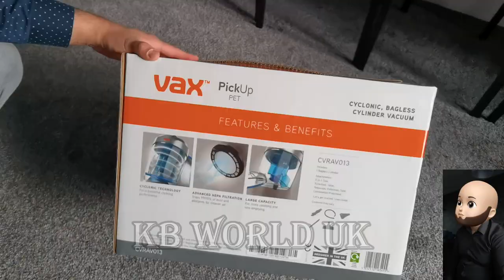Vax Pick Up CVRAV013 Pet Cylinder Vacuum Cleaner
The Vax Pick Up Pet is a powerful, cyclonic cylinder for a strong performance on all floor types. Its large dust bin capacity allows for more cleaning and less frequent emptying and the compact design makes it easy to store and carry. The additional Turbo Tool is perfect for cleaning stairs, upholstery and for homes with pets.

Cyclone technology for a powerful performance.

Compact design for easy handling & storing.

Advanced HEPA filtration – traps 99.98% of dust & allergens for cleaner air.

It's large capacity lets you clean for longer without having to constantly empty the dirt bin.

Vacuum cleaner features:

    Suitable for all surfaces.
    Weight 4.7kg.
    Size H32, W28, D41cm.
    HEPA filter - traps small particles and pet dander, making it excellent for allergy sufferers.
    Adjustable floorhead.
    Pet tool included.
    Includes crevice nozzle, upholstery nozzle, dusting brush, turbo brush and combination floor nozzle.
    Length of hose 1.5m.
    Hose stretches up to 1.5m.
    Chrome telescopic extension tubes.
    Capacity of dustbin 2.5 litres.
    6m power cord.
    Automatic cord rewind.
    Foot operated cord rewind.

General information:

    25 kWh usage per year.
    Model number: CVRAV013.
    Manufacturer's 1 year guarantee.